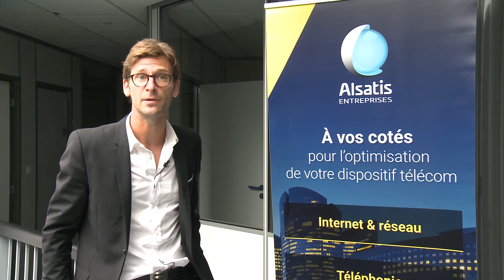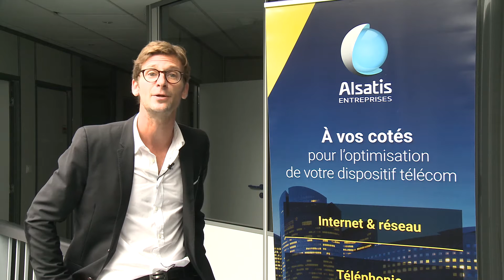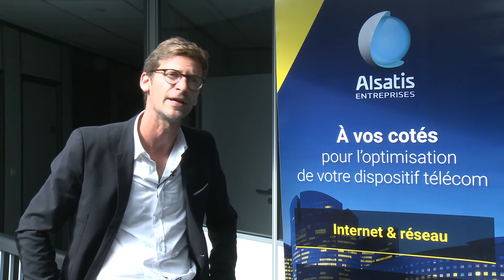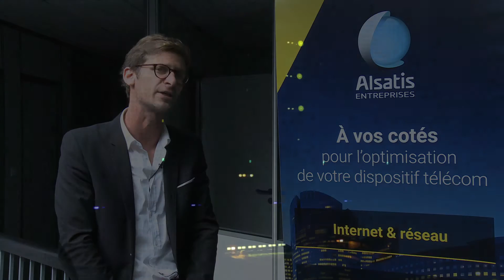Présentation d'Alsatis-entreprises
Alsatis Entreprises fait partie d’Alsatis Groupe. Indépendant et en constant développement, le groupe créé en 2004 s’est doté d’une triple expertise, intégrateur, opérateur réseau et fournisseur d’accès internet. Articulé autour de trois entités Alsatis Télécom, Alsatis Réseaux et Alsatis Entreprises, Alsatis Groupe accompagne les particuliers, les entreprises et les collectivités sur l’ensemble des possibilités numériques qui s’offrent à eux.